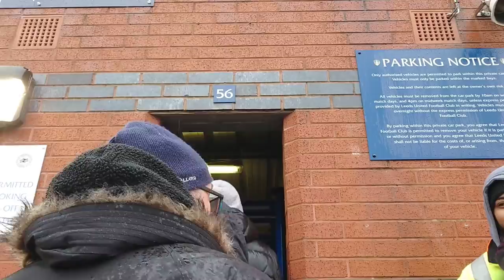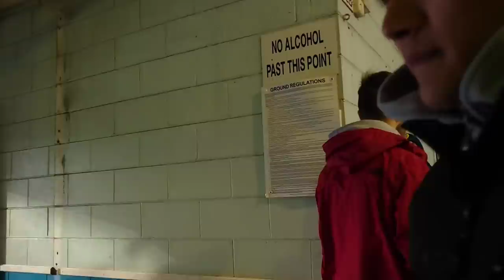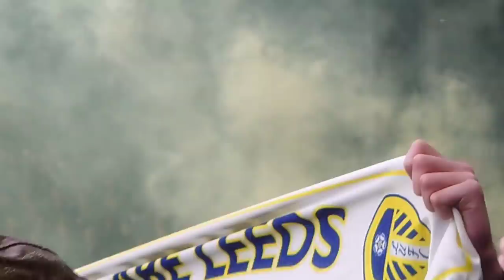Manchester Vs Leeds @samuel.ruatkima dream come true/ tunge Min Vlog sak ta,🤞🥰🤫??